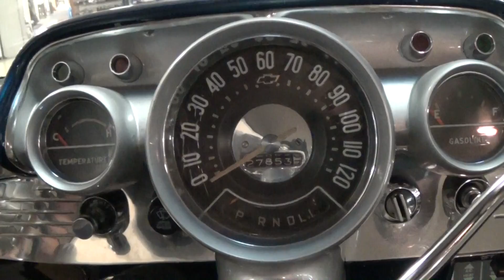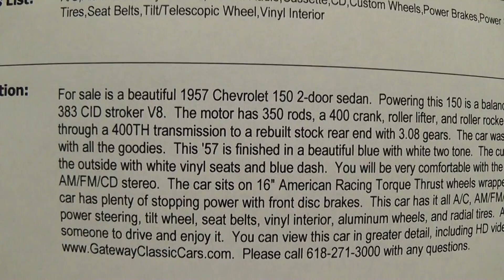1957 Chevrolet 150 Built 383 Stroker V8 Hot Rod - Nicely Restored Classic Car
I thought you might like a look at this nicely restored and modified 1957 Chevy 150.  It's powered by a balanced and blueprinted, full roller, 383 Stroker small block V8, backed by a Turbo 400 automatic.  The paint two-tone paint is amaziing, it's well-detailed under the hood, and it has a full custom interior.  This is one slick Hot Rod and it's ready to go.  I hope you find it interesting, thanks for taking a look!

This video was filmed at Gateway Classic Cars near St Louis, MO

MacLeod's description:

Genre: Blues
Length: 3:15
Instruments: Guitar, Bass, Kit, Organ, EP
Tempo: 90